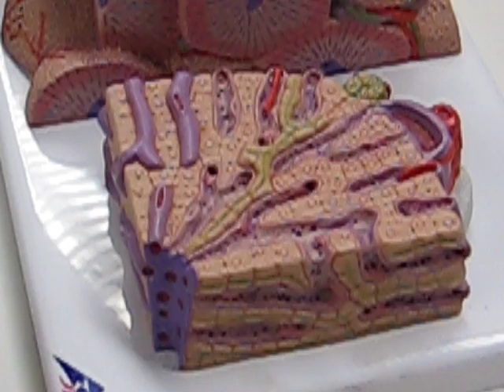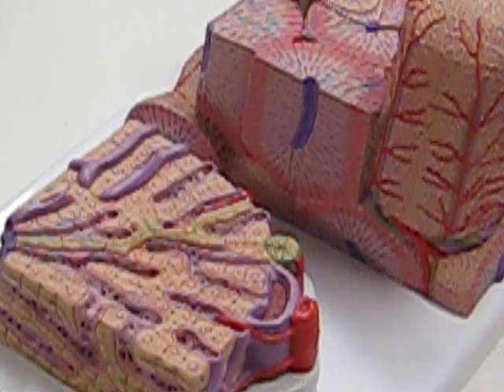Hepatic Portal Vein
open lab